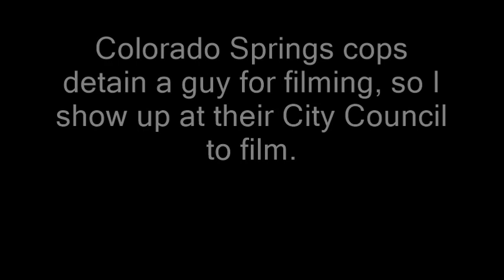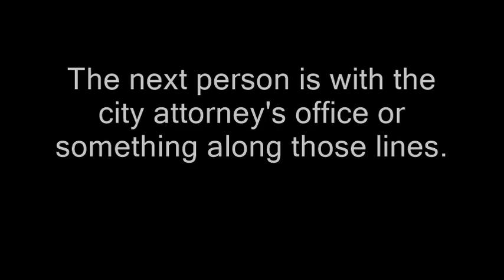Bureaucrat: "I can't answer any questions"